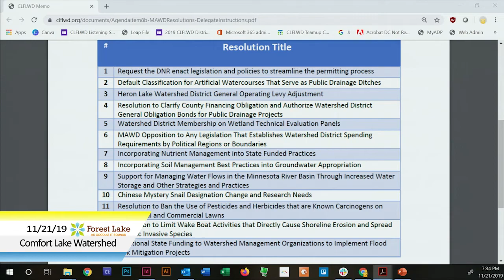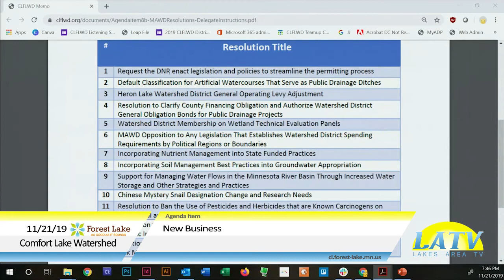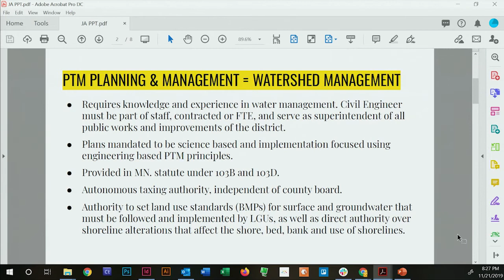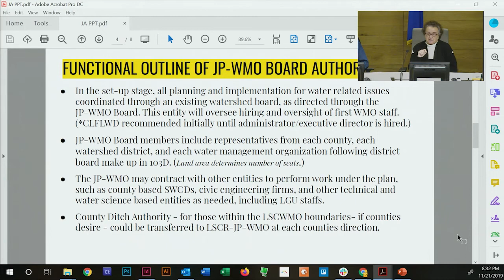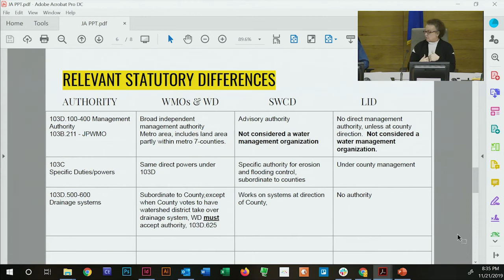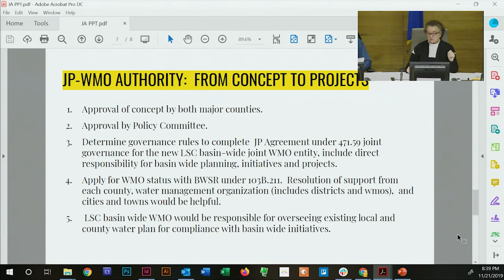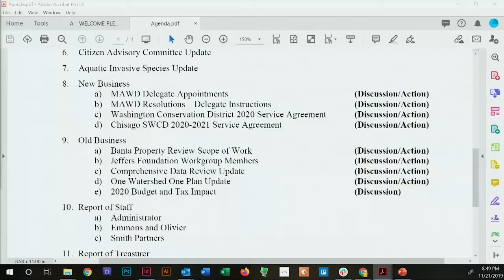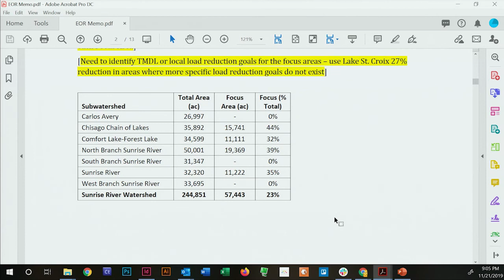Comfort Lake November 21st, 2019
Comfort Lake WaterShed District November 21st, 2019 Meeting